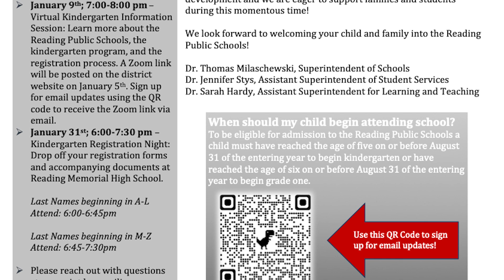RPS Updates 12/22/2023